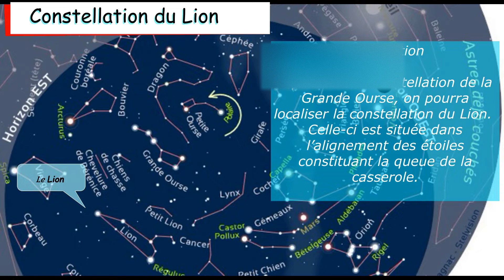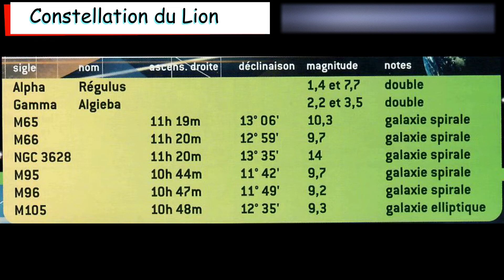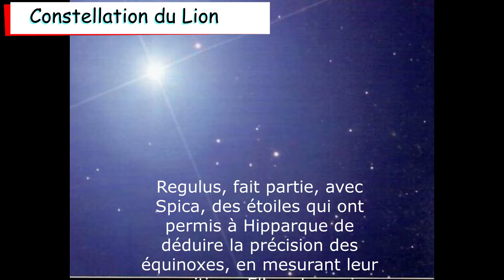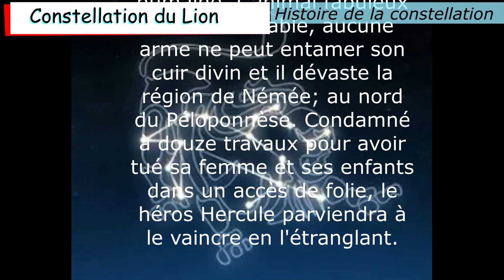La constellation du Lion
La constellation du Lion, son histoire, sa localisation, ses étoiles et objets célestes.